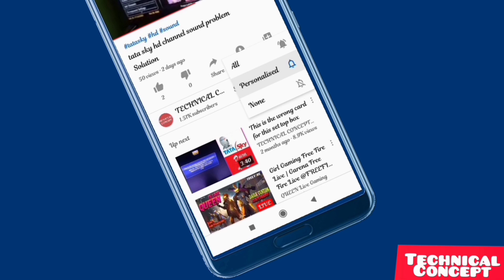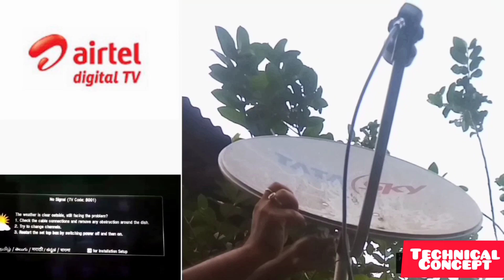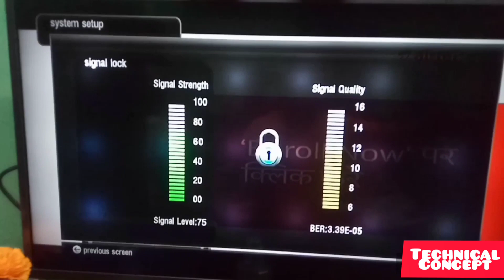airtel digital tv signal setting .airtel digital tv b001 error code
airtel digital tv signal setting
Hi friends i am Sanjay "'technical concept 1412" In this video I have told you that?If your Airtel digital TV issues a signal, how will you solve it.How to set up Airtel Digital TV signal

Disclamer-